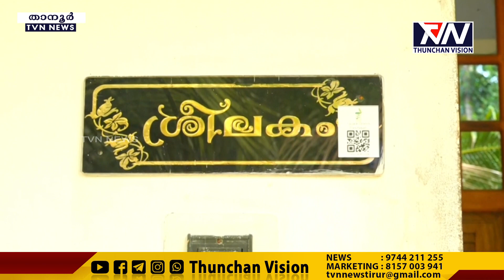ആദ്യ ഭാര്യയെയും മാതാപിതാക്കളേയും ആക്രമിച്ച ശേഷംയുവാവ് പൊലീസ് സ്റ്റേഷനിൽ കീഴടങ്ങി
ആദ്യ ഭാര്യയെയും മാതാപിതാക്കളേയും ആക്രമിച്ച  ശേഷം
യുവാവ് പൊലീസ് സ്റ്റേഷനിൽ കീഴടങ്ങി